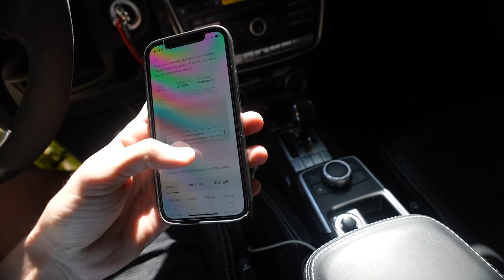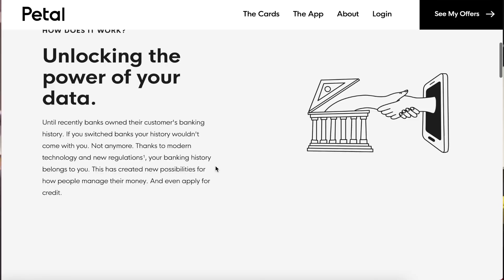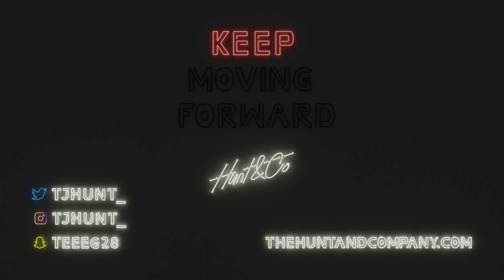TESTING THE MERCEDES G550 4x4 SQUARED!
SEND ME STUFF HERE:
14781 Pomerado Rd. (poundsign)115
Poway, CA
92064